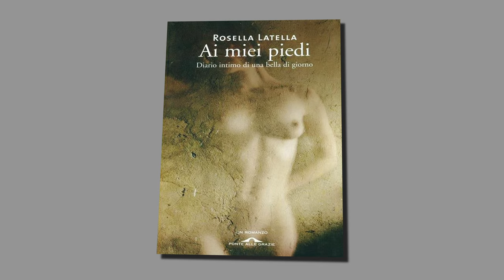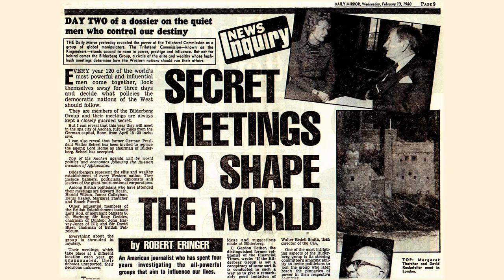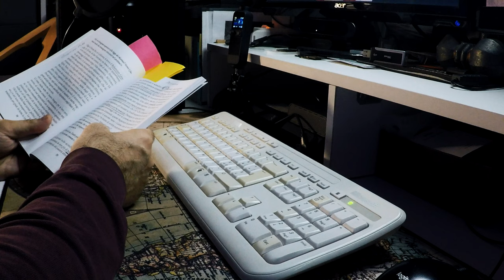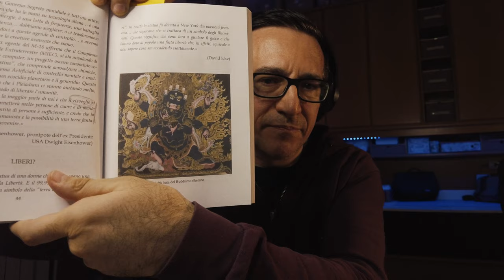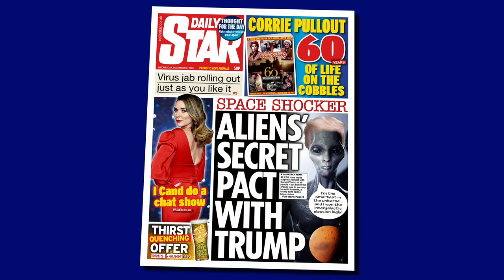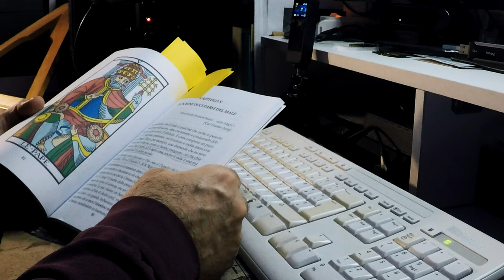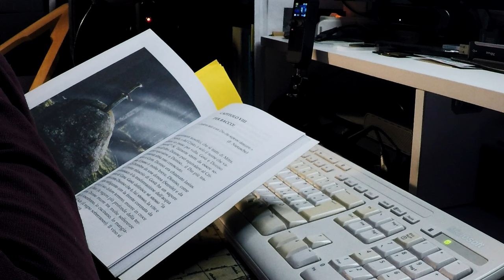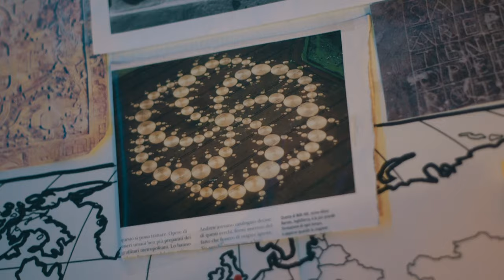X Dimension - Special - Una più del Diavolo (intervista a Rosella Latella)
Il professor Giorgio Pastore (Associazione culturale C.R.O.P., Centro di Ricerche Operativo sul Paranormale) intervista Rosella Latella, autrice del libro Una più del diavolo.

Anno 2024